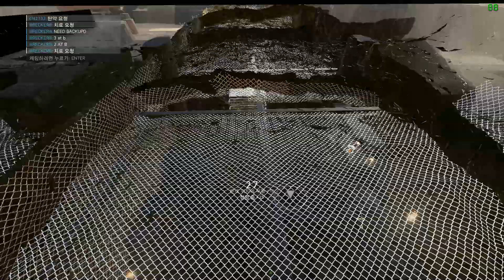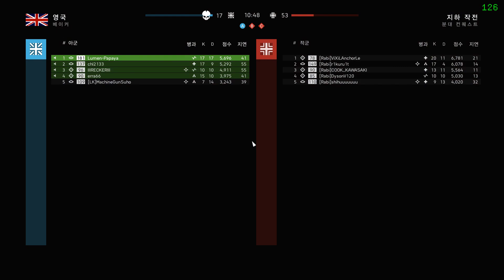191222 Vs Rabi 1R OPUG [BFV]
T5 Squad Conquest
MAP : Opertaion Underground